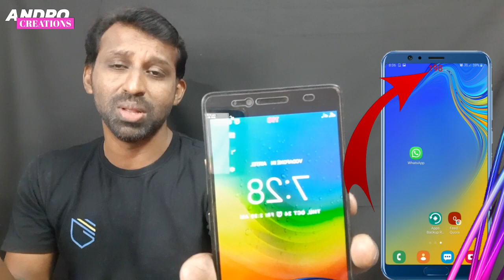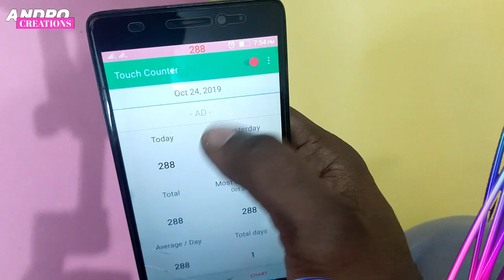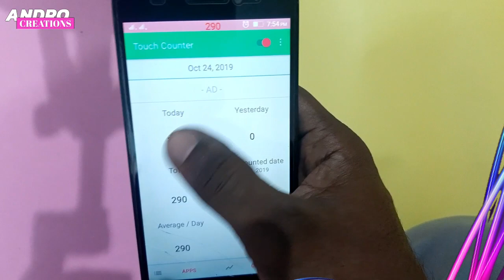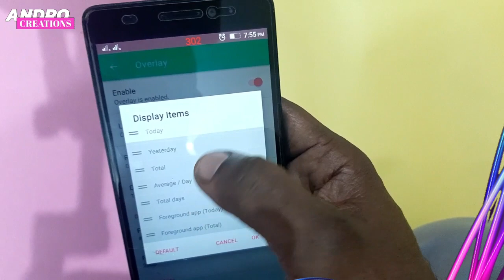Most usefull tips you should know.. നിങ്ങൾക്കറിയാമോ കൂട്ടുകാരെ ഫോണിലെ ഈ രഹസ്യ ട്രിക്ക്.. malayalam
Most usefull tips and tricks you should know.. നിങ്ങൾക്കറിയാമോ കൂട്ടുകാരെ ഫോണിലെ ഈ രഹസ്യ ട്രിക്ക്.. malayalam

സ്മാർട്ട്‌ഫോൺ അല്ലെങ്കിൽ ടാബ്‌ ൽ എത്ര പ്രാവശ്യം ഓരോ ദിവസവും ടച്ച്‌ ചെയ്യുന്നു എന്ന് നിങ്ങൾക്കറിയാമോ?
ഈ അപ്ലിക്കേഷന് എല്ലാ ദിവസവും നിങ്ങളുടെ ടച്ച് നമ്പർ കണക്കാക്കാൻ കഴിയും.
Touch Counter
Let's count how much your touch number to the screen is every day.
Do you know how much your touch number to the smartphone or tablet is every day.
This app can count the your touch number every day.
ഞങളുടെ മറ്റു ചില videos

വീഡിയോ കാണുക..
വീഡിയോയെ കുറിച്ചുള്ള നിങ്ങളുടെ അഭിപ്രായം comment ചെയ്യുക..